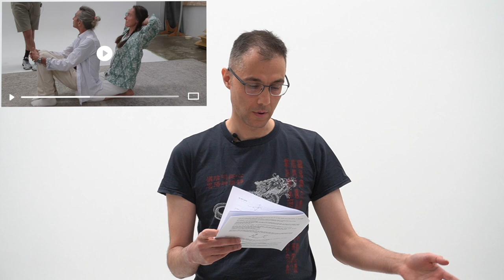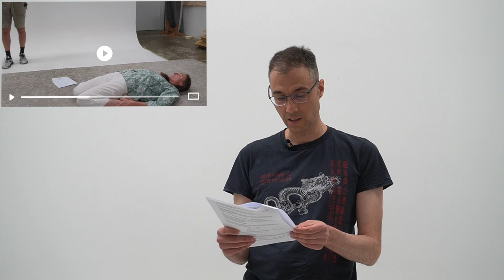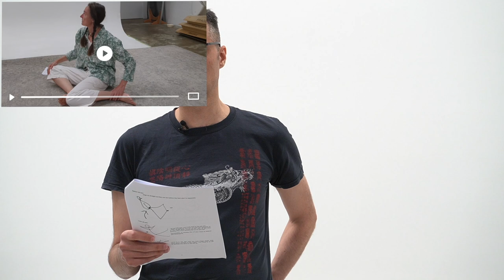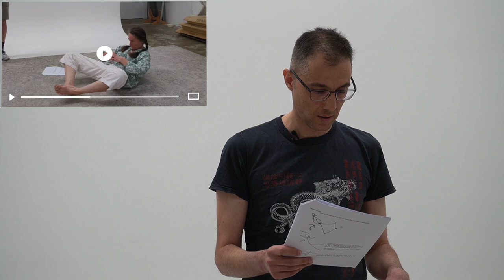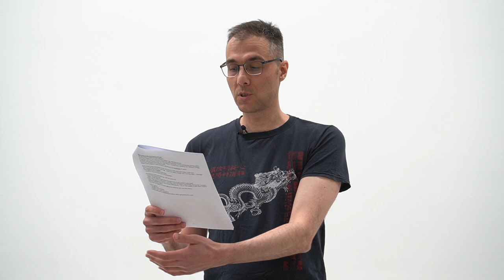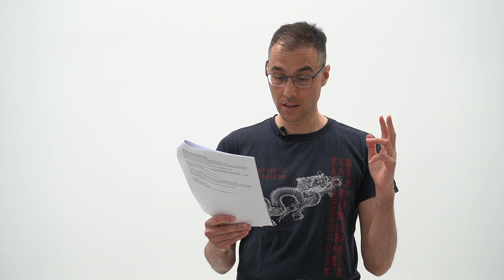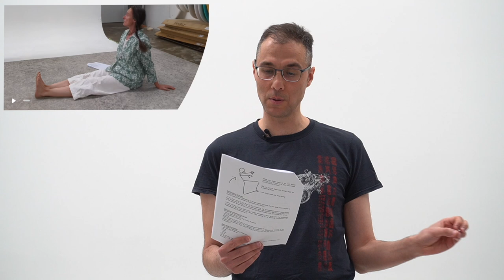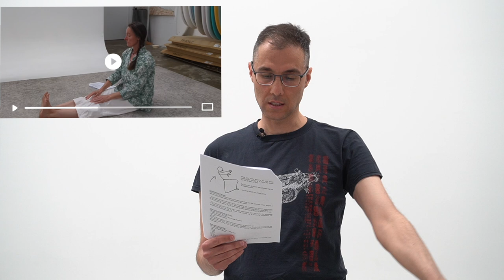Teaching Sit-Ups in Ryoho Yoga Therapy - Stephen Cottee following Andzej Gospodarczyk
Stephen Cottee compiled a guide to the use of sit-ups when teaching Ryoho Yoga Therapy classes through a series of question and answer sessions he had with Andzej Gospodarczyk, the founder of Ryoho Yoga Therapy, in March of 2016.

Stephen presented Andzej's teaching instructions via this lecture which took place on Sunday, October 15, 2023 in Brookvale, Sydney, Australia as part of the Ryoho Conference organised by the Ryoho Association.